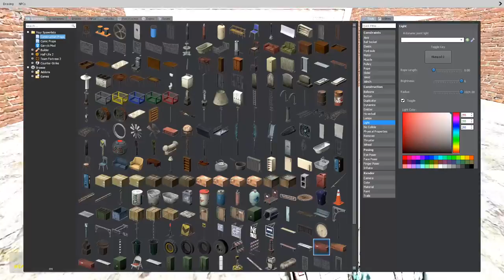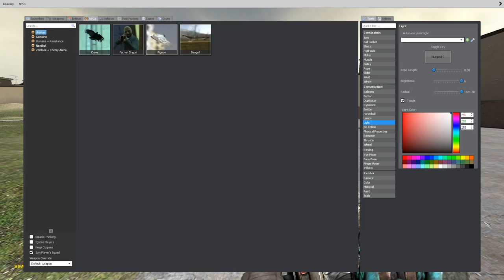Playing Gmod in the 2000s example